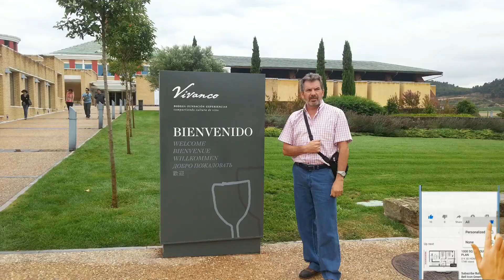Autocaravana, Pirineo Aragonés episodio 2 Torrox Costa-Campello Alicante-Albarracín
En este Vídeo, viajamos desde Torrox Costa a Campello "Alicante", Camper Área 7, acabando el viaje en el Camping Ciudad de Albarracín.